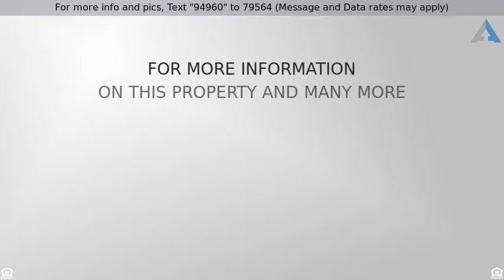Priced at $389,900 - 11442 Brambleberry Lane, Draper, UT 84020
Immaculate Home in Desirable Neighborhood. Pride

Immaculate Home in Desirable Neighborhood. Pride in ownership. Great Covered Maintenance free patio completely wired for Speakers and ready
for outdoor lighting. Large Shed in enclosed back yard. 2 Family rooms with fireplaces in both. 9' main floor ceilings. Storage throughout. Safe
Neighborhood close to Parks, Shopping, Trax and much more. Put this wonderful home on your list to call home.